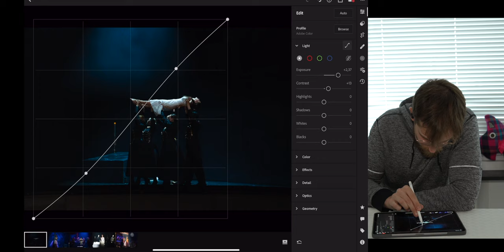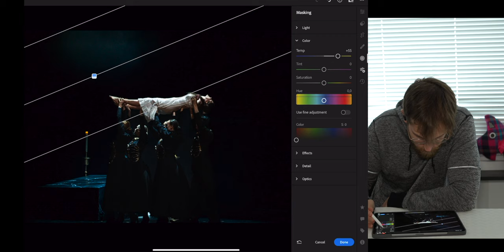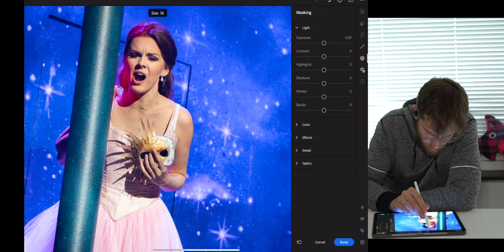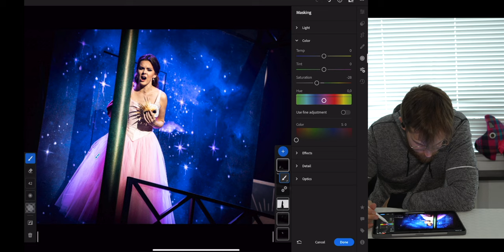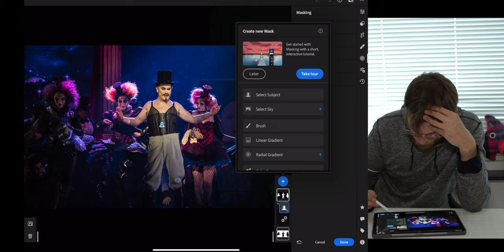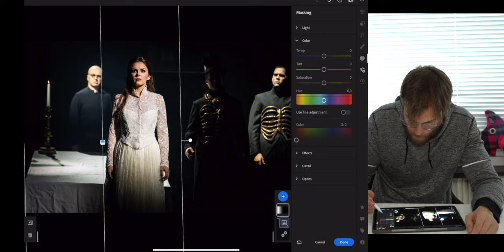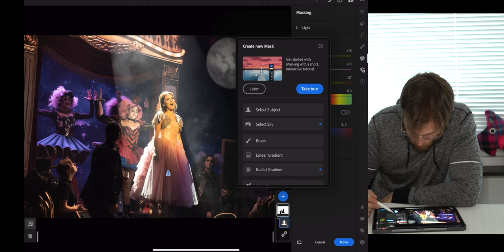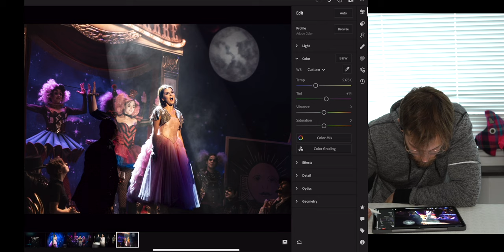Silently editing opera photos on iPad Pro M2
Hi Friends,
For todays episode I am doing a silent editing on my new iPad Pro M2 12.9. Here I show you how to edit some opera photos from scratch.

Photos taken with Sony A7IV / Tamron 35-150mm.